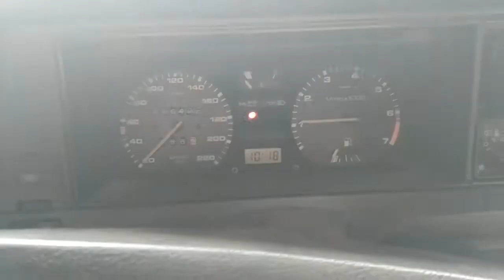VW Passat B2 1.8i T626